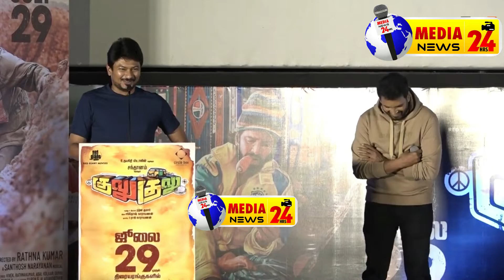😂செமையாய் கலாய்த்துகொண்ட Udhaynidhi, Santhanan !